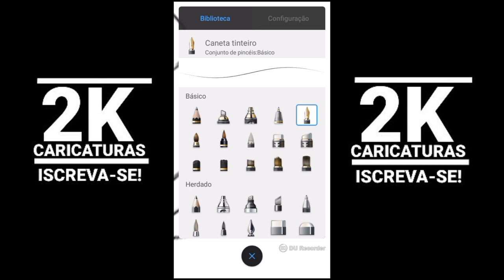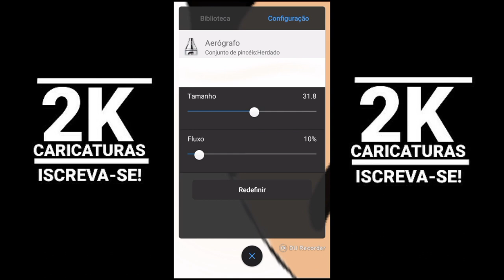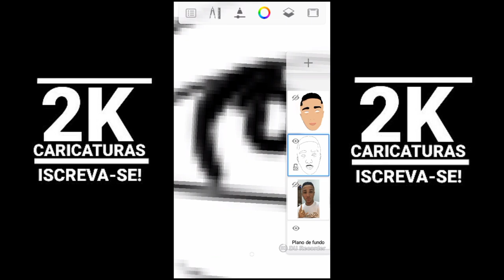KIM QUARESMA- COMO FAZER CARICATURA PELO CELULAR.